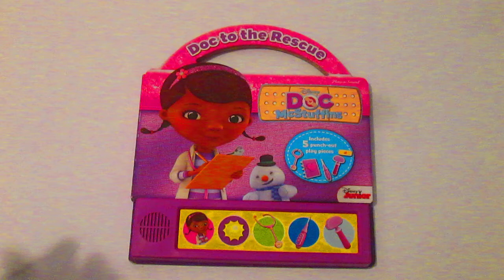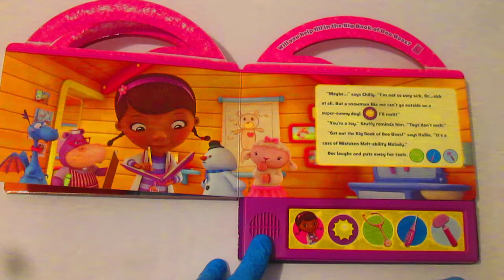DISNEY JUNIOR Doc McStuffins "Doc to the Rescue" Play-A-Sound